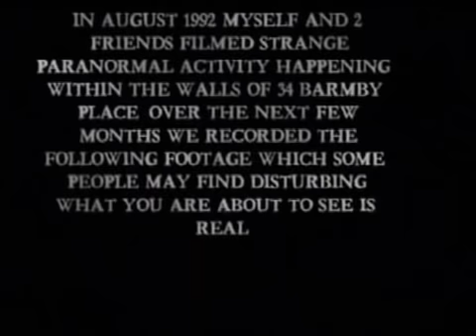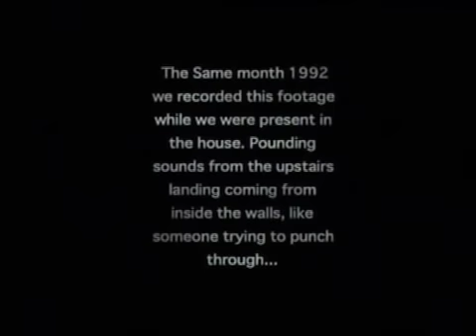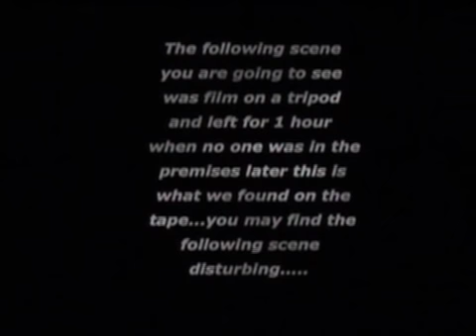THE BARMBY PLACE GHOST FOOTAGE 1992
Over a ten Year period I filmed Paranormal activity within my house, its started in 1991, I never believed in Ghosts before moving to this house and some of the things that happened were quite disturbing so i decided to film as much as i could, we set up the video camera on a camera stand in each room in the house for 1 hour each leaving the house each time.
we viewed the footage after and in the bathroom we did catch a very disturbing sight see for yourself, there are various other encounters with the paranormal that we have also put on this footage. Now finally everyone can see what I saw.

we viewed the footage after and in the bathroom we did catch a very disturbing sight see for yourself, there are various other encounters with the paranormal that we have also put on this footage. Now finally everyone can see what I saw. if you can imagine when i saw the footage of the dark shadow, we had filmed in each room around the house and me and my friends were going through all the footage from the filming on the tripod which was quire boring, anyway they all went home and we kind of sacked it for the day as we didn't find anything, so later that night I took it upon myself to look at another tape.

This was the one that has it on I remember I was in the house on my own and where the camera is facing is directly out of my bedroom door and the bathroom is opposite my room plus I had my bedroom door open so you can try imagine what was going through my mind holy shit man I had never been so scared in my life, we originally documented this so later in life we where going to do a documentary which involved going back to the house and walking around telling of our experiences and showing the footage as we walk through this would make the best ghost documentary ever. Me and my friends did some digging on the history at the central Library.

And found out that the street that my mum and dads house is built on was orginially all part of the Cemetary, which was bad enough, we then found out at the top of the street where my mum and dads house is also had a wool sorters mill which a fire broke out in the late 1940's inwhich in them days the workers were all children mostly, 14 of them died in the fire, then they decided in 1965 to build houses and the exact site of the wool mill is directly where my mum and dads house was plus 3 other neighbours which makes this house totally fuck up. The only peple that know this information was my friends that are present in the video and my parents this is the first time I have told some one else, it would make a good film do you think...

But as I promised my parents I couldn't put them through the media circus all the crack pots turning up at the house man this footage i have is like the ghost version of Alien Autopsy, Roswell,

do you know the fucked up thing is that my parents still live in that house